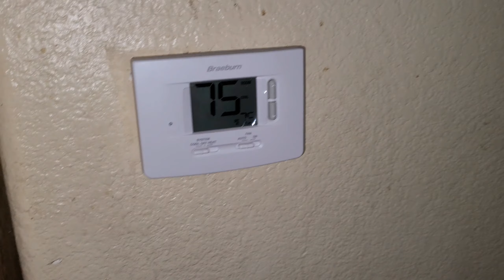MOLD In Our Home BROKEN AC + Flooding DISASTER | Will It Be Fixed?